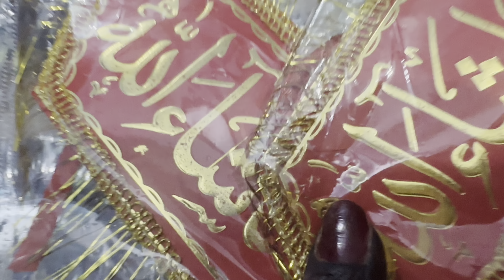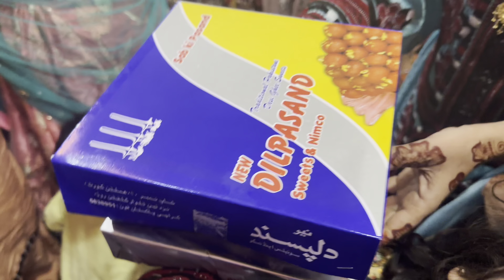Mehandi and Nika progarm ❤️😍￼